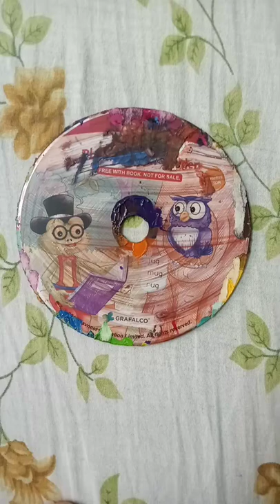how you like that ...CD painting...